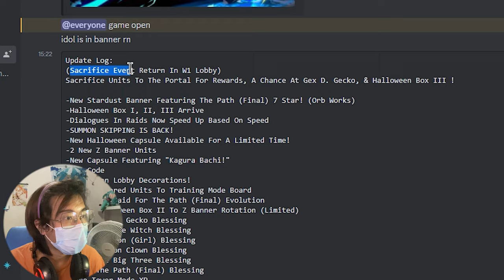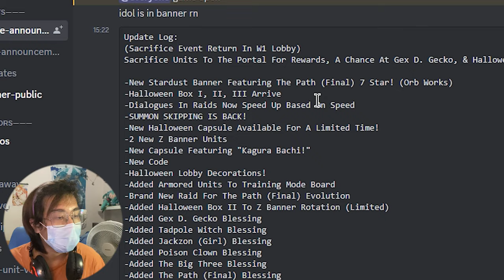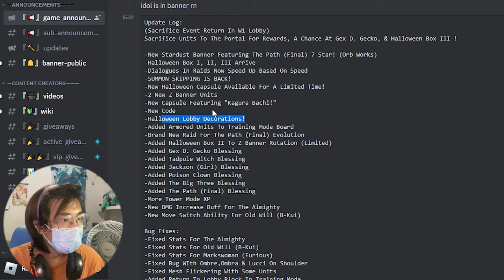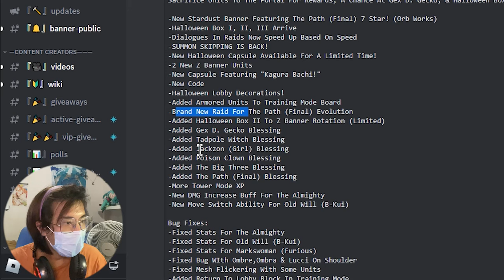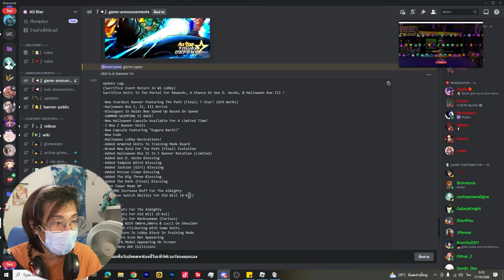🌘All Star Tower Defense สรุปอัพเดทเพน6วิถี สรุปแบบละเอียดและแจกโค้ดด้วยนะ?!